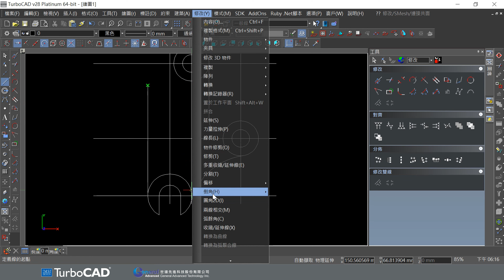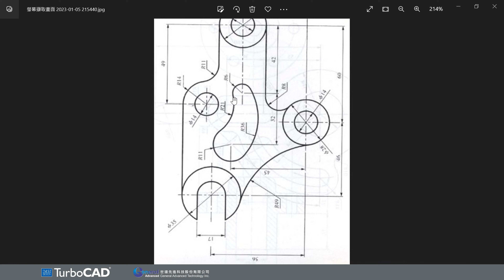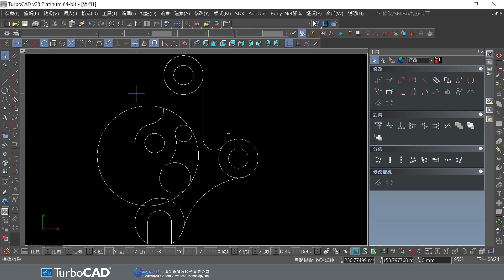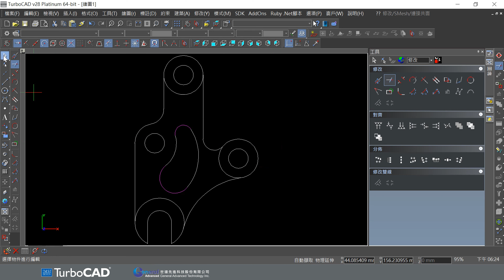03. CAD 免費教學，中文版TurboCAD 2021 2D操作範例_1機構零件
TurboCAD 2021版系列具有專業CAD的強大功能，其可靠度及優異的圖面性能，結合了不同CAD版本，提供CAD不同需求，從CAD白金版的機械及建築模組，到CAD入門版的2D完善設計工具，是針對所有CAD使用者而設計的一款全方位繪圖產品。